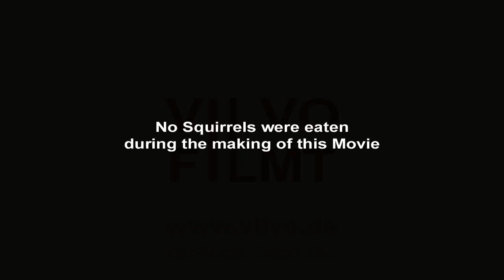04.02.2023 - mAMa / matschiger Aachen-Marathon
derVilvo lauert dem Kameraden auf und läuft diesmal nur einen Teil der herrlichen Strecke mit